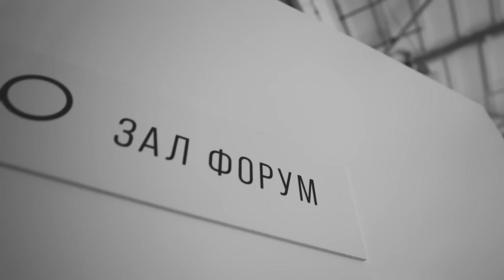Глюкоза: про возраст, воспитание детей и родителей, конкуренцию с дочкой, разлад с мужем и ❤️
Сегодня трудно узнать в этой элегантной женщине бунтующего подростка, чьё детство пришлось на 90-ые. В 12 лет Наташа Ионова успела воплотить главный страх любых родителей: пила, курила и  попробовала все виды наркотиков. Но в 15, благодаря продюсеру Максиму Фадееву, уже стала звездой — ее хиты пела страна. А в 20 вышла замуж за красивого и успешного бизнесмена. Если бы это была сказка, то ровно на этом месте следовало бы написать слово КОНЕЦ, обложив его изысканными вензелями и завитушками.
Однако настоящий вызов реальной жизни заключается как раз в том, что она — просто продолжается, а время само по себе… может стать испытанием.
Певица Глюкоза - про воспитание детей, отношения с мужем, прощение родителей и конкуренцию со своей дочерью.

00:00:00 В этом выпуске
00:01:54 Про трудное восприятие своего возраста
00:04:10 Как Наташа реагирует, когда её называют по имени-отчеству?
00:04:50 20 лет на сцене – это испытание?
00:06:20 Про сотрудничество с Джараховым, Little Big и PHARAOH
00:07:41 «У меня в крови нет ДНК «мамки»
00:09:17 Почему старшая дочь не хочет ассоциироваться с ней?
00:11:51 Почему Наташа не разрешала дочкам пользоваться смартфоном до 12 лет?
00:13:22 О ранней беременности и способах предохранения с дочкой-подростком
00:15:59 Как дочки относятся к сложному прошлому мамы?
00:17:49 Как в детстве Наташа отдала последние деньги родителей мошенникам?
00:19:39 Почему Лиду дважды исключали из школы?
00:21:24 Про свою фразу «А где детям курить?»
00:23:19 Почему Лида стесняется приглашать друзей к себе домой?
00:24:34 Про разные характеры дочек
00:25:49 Как не упасть в обморок, когда ребёнок проверяет реакцию родителей на провокационные высказывания?
00:26:49 Кто кого воспитывает?
00:27:34 Как родителям и детям справляться с новой гендерной повесткой?
00:30:59 О помощи психологов
00:31:59 Почему сама подростком не могла принять свою женственность?
00:35:11 Как помочь ребёнку понять себя, а не стать жертвой пропаганды?
00:39:46 Почему Наташу расстроила татуировка дочери?
00:40:49 Про конкуренцию с дочками
00:42:26 Кто сохраняет брак Наташи?
00:45:07 Про кризис в отношениях с мужем
00:47:19 Почему пишут с мужем друг другу письма?
00:49:44 Как научиться бережному отношению в браке?
00:52:19 За что Наташа благодарна своему сложному детству?
00:53:29 Как изменилаось отношение к родителям?
00:54:49 Почему дети из неблагополучных семей часто становятся родителями для своих родителей?
00:56:19 За что Наташа просила прощение у своих родителей?
00:57:12 Как Наташа помогла родителям изменить образ жизни?
00:59:39 Как любовь помогла родителям Наташи пройти через все сложности
01:00:29 Откуда у Наташи страх старости?
01:02:06 Почему муж нередко выполняет роль её продюсера?
01:04:34 О трёх наивысших точки отношений мужчины и женщины
01:05:12 Почему клип на песню «Жу-жу» нарисованный?
01:06:41 Почему отказалась от песни Сергея Шнурова про «лабутены» и сумку PRADA?
01:09:59 «Если со мной такое случится, пристрелите меня»
01:12:37 В каком возрасте нужно менять репертуар?
01:16:19 Юля про роль, которую больше не смогла играть, когда её сын вырос
01:18:29 Как оставаться современной и не стать смешной?
01:20:24 О моде на нулевые
01:21:55 Что изменилось на эстраде в связи с происходящими событиями?
01:23:37 Про младшую дочь Веры
01:24:37 О подготовке к тому, что однажды превратится из Глюкозы в маму Рэй
01:27:19 О том, как любовь побеждает всё